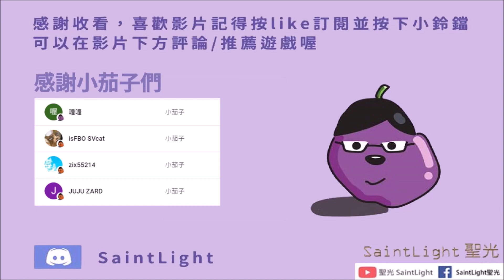Last Day on Earth: Survival地球末日生存：抄家資訊(Player8432)0C4/Easy